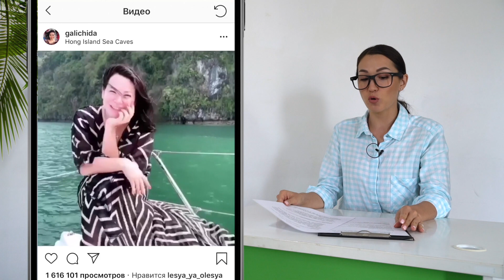Ида Галич в гостях у Остров Сокровищ. Крещение отметили православные Пхукета.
В этом выпуске мы собрали новости недели.
Известный вайнер и блогер Ида Галич путешествует с Остров Сокровищ. В компании своих друзей она отправилась на яхте по Андаманскому морю. Среди друзей Иды был солист группы “Пицца” Сергей Приказчиков.
Российская актриса театра и кино Анна Цуканова Котт посетила наш авторский фото тур “Путь Дракона”.
12 января 2019 года Сергей Жуков собрал всех русских туристов на своем концерте в кафе Дель Мар. Соотечественники весело зажигали под легендарные песни группы Руки Вверх.
Певец Олег Майами был замечен на концерте группы Руки Вверх. Олег отдыхал на Пхукете в компании друзей.

В ночь на 19 января 2019 года в России отметили православный праздник Крещение Господне. Верующие традиционно купались в купелях. Температура воды в купеле составляла +4 градуса. Туристам на Пхукете повезло больше, температура воды в море составляла 28 градусов по цельсию. На Пхукете есть православный храм Святой Троицы, где проходят все традиционные праздники.

18 января Таиланд завершил восстановление системы предупреждения о цунами в полном объеме. Новый буй в Андаманском море начал передачу информации в национальный центр предупреждения о стихийных бедствиях. Туристы и жители Пхукета могут быть спокойны.

Туроператорская сеть “Остров сокровищ” — вместе за мечтой!

Пиши прямо сейчас
💛 Экскурсии в Таиланде